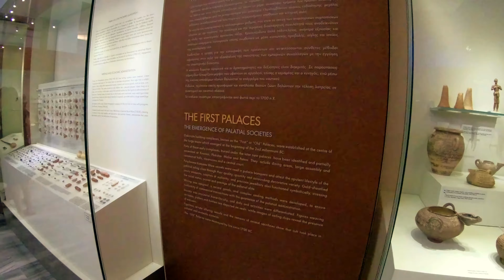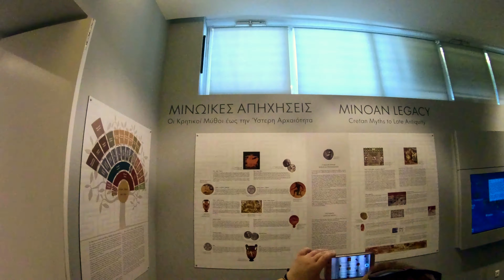Heraklion Archaeological Museum - Crete (4k)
Heraklion Archaeological Museum full tour in Heraklion, Crete, Greece.